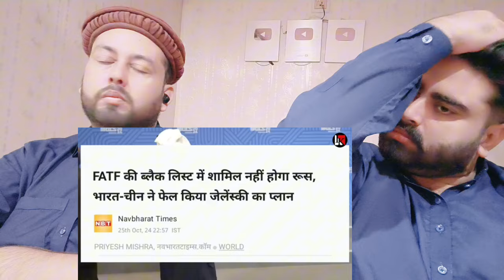भारत चीन ने बचाया Russia को Blacklist होने से भारत को मिलने जा रहे दुनिया के खतरनाक बॉम्बर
Original Video :-

     Mubashir:- Mubashirktk007
Muddasser:- muddasser5